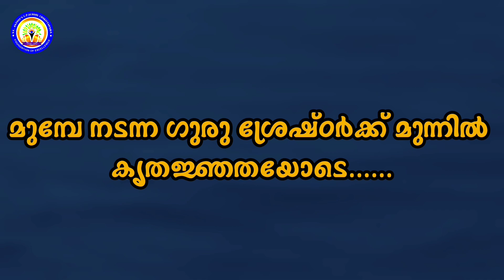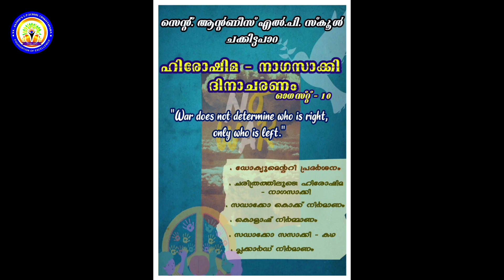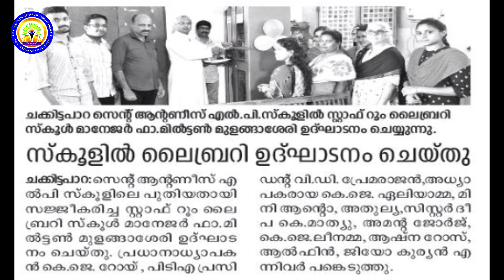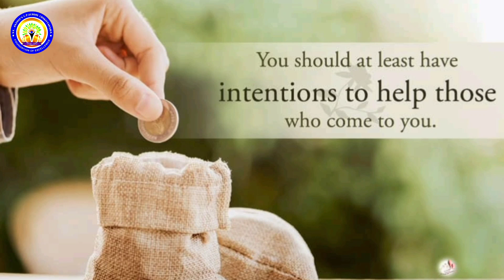St Antony's LP School Chakkittapara, Annual Report 2022 - '23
Annual Report of St Antony's LP School Chakkittapara

Prepared by - Roymon K J (Headmaster)
VOX - Alphin C Bastian
Edit - Geo Kurian, Aneesh K Jose